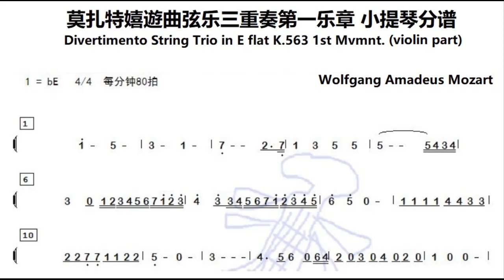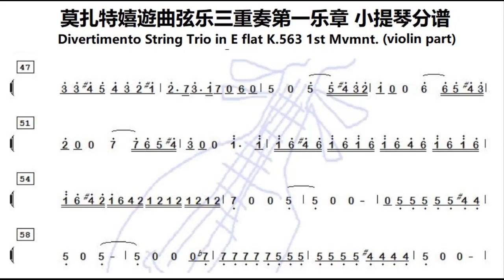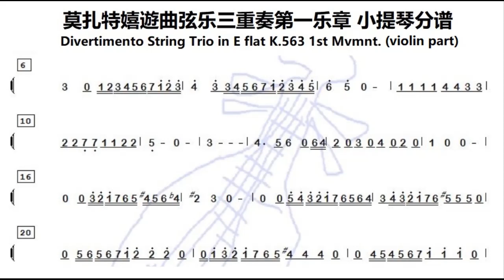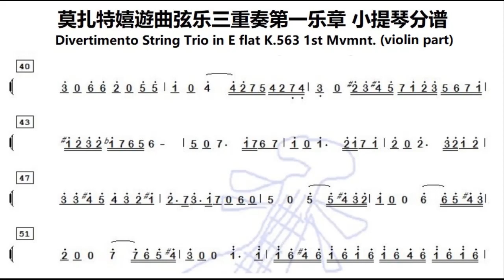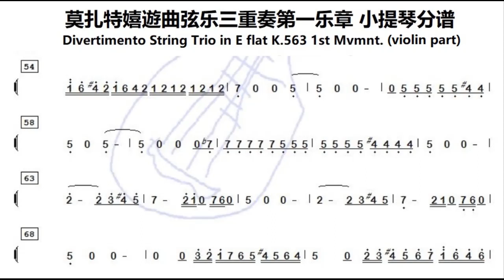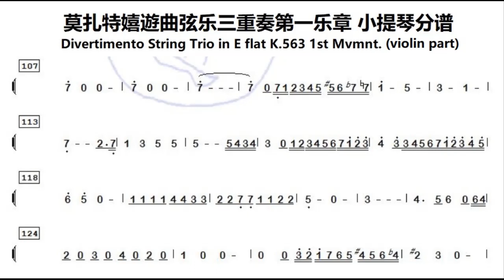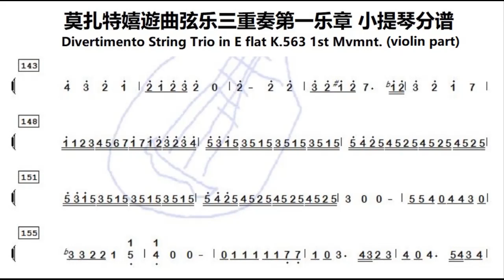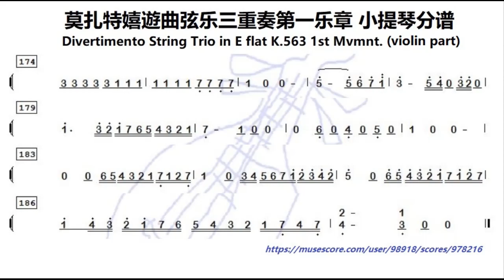莫扎特嬉遊曲弦乐三重奏 小提琴分谱 Mozart Divertimento String Trio in E flat K 563 1st Mvmnt （violin part)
谢谢光临！